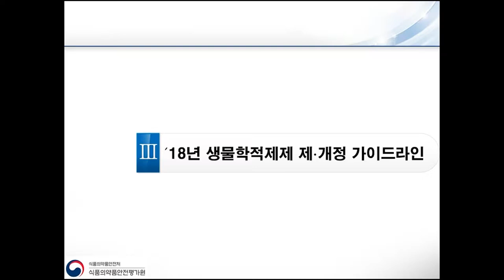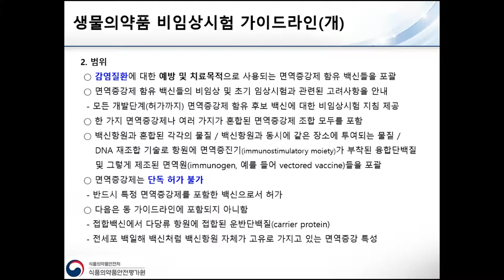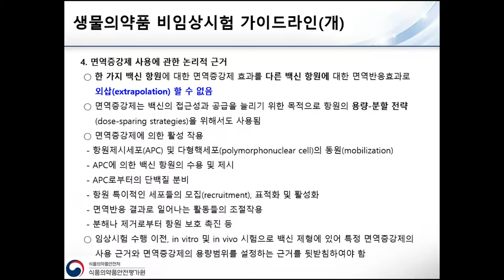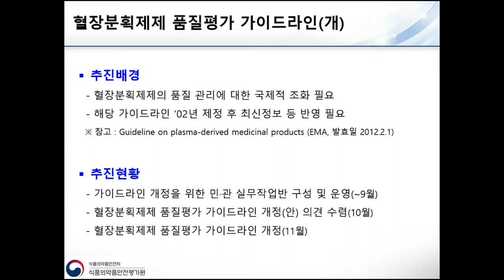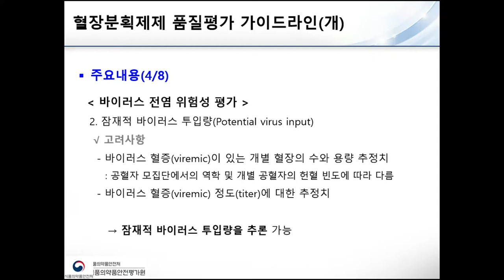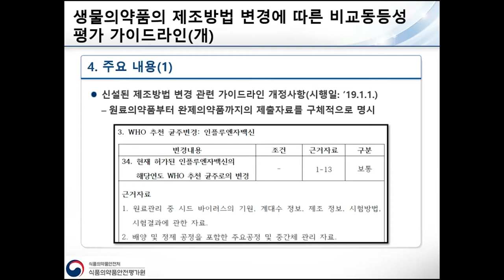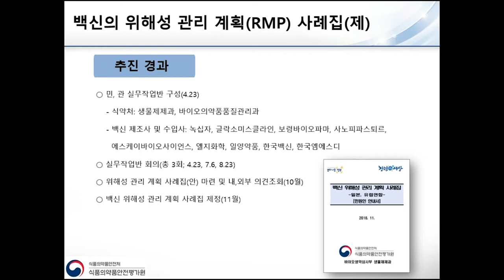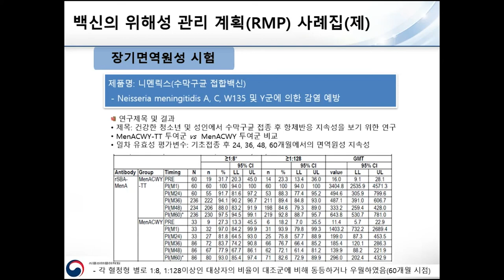3. 생물학적제제 제개정 가이드라인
생물제제과 김도근 연구관